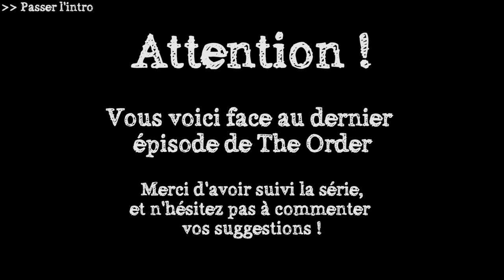UN CHEVALIER DÉCHU... (The Order 1886 #10 FIN)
Galahad VS Alastair Lucan, deux chevaliers face à face, LE combat final...